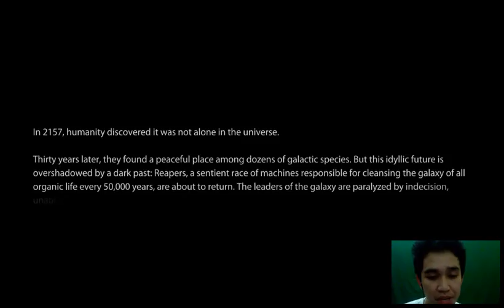Let's Play Mass Effect 3 with commentary - Part 1 - Morgan Freeman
Hey awesome people, I'm back, and with a new series called "Let's Play Mass Effect 3." Bless you.

Here are the games I have on my PC, so you get to choose :).
1.) Minecraft
2.) Batman: Arkham City
3.) Alan Wake
4.) Anno 2070
5.) Assassins Creed: Revelations
6.) Conquer Online
7.) Dead Island
8.) Deus Ex: Human Revolution
9.) Devil May Cry 4
10.) Grand Theft Auto IV
11.) L.A. Noire
12.) Left for Dead 2
13.) Limbo
14.) Mass Effect 3
15.) NBA 2K12
16.) Rainbow 6: New Vegas
17.) Saint's Row: Third
18.) Sims 2
19.) Star Wars: Knights of the Old Republic
20.) Star Wars: The Force Unleashed 2
21.) Team Fortress 2
22.) The Elder Scrolls V: Skyrim
23.) The Witcher 2

Wiki:
Mass Effect 3 is an action role-playing game developed by BioWare and published by Electronic Arts for Microsoft Windows, PlayStation 3 and Xbox 360.[9] Officially announced on December 11, 2010,[10][11] the game was released March 6, 2012[12] and marks the final chapter in the Mass Effect trilogy of video games, completing the story of Commander Shepard.[13][14]
Gameplay in Mass Effect 3 is influenced by decisions made in Mass Effect and Mass Effect 2, for players who have completed those games. Combat has been changed and refined; in particular, the cover system has been improved, there are more options for moving around the battlefield, instant melee kills and more conventional grenades are introduced as well as improved artificial intelligence. A four player multiplayer co-op mode is also available.[15]